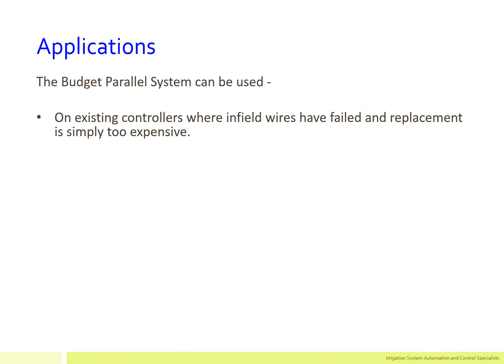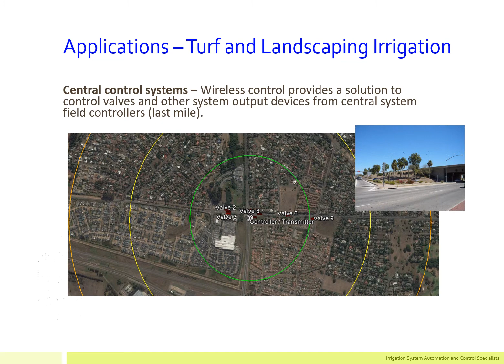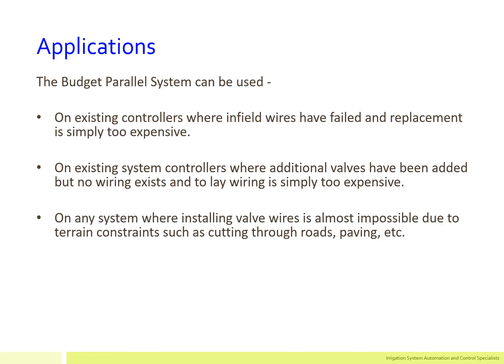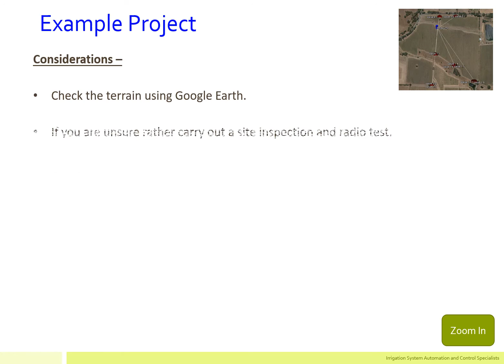Gator Budget Parallel System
The Gator Budget Parallel wireless control system converts the output signal of any conventional irrigation controller that makes use of 24VAC or DC pulse type outputs into a wireless signal that can be passed over the air to control and switch the various devices such as valves, pumps, filters, etc. within an irrigation system.